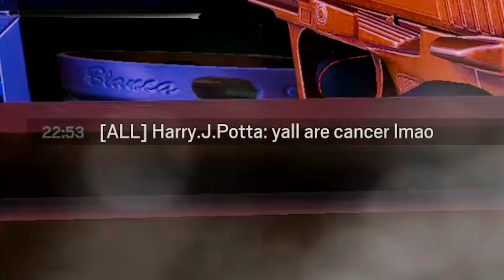Collecting Tears As A Blitz Main | Siege Y8S1 Ranked Gameplay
In Y8S1, I have been playing alot more Blitz in Ranked, heres a quick compilation of those moments, enjoy.

Song name: Simple thieves ft. Tinnesz - Bulletproof